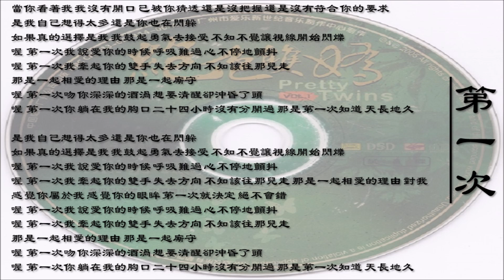【马蕊 Ma Rui】【杨洋 Yang Yang】第一次 国语